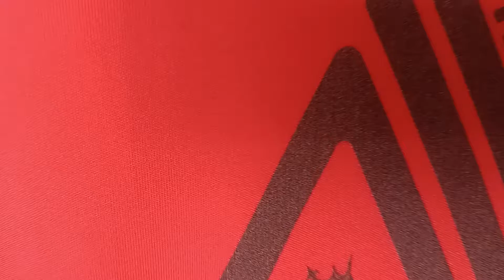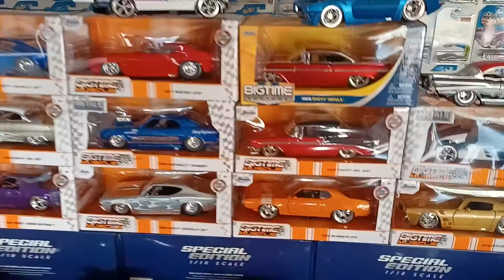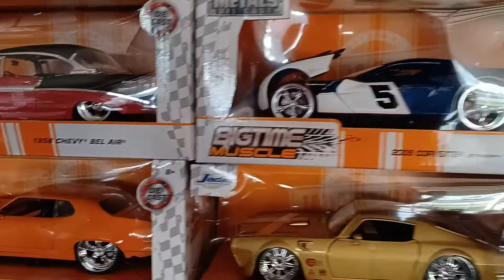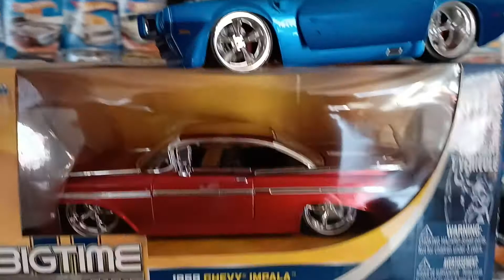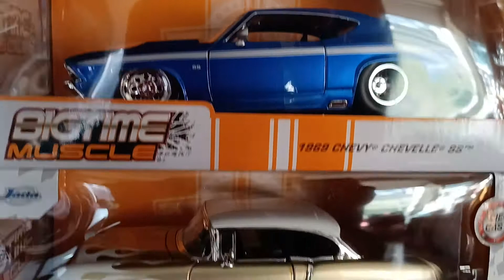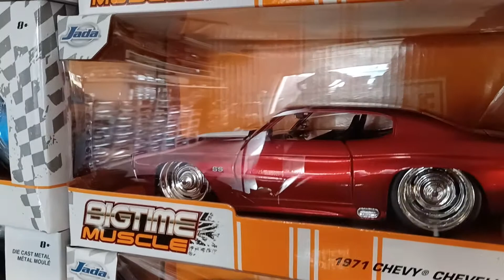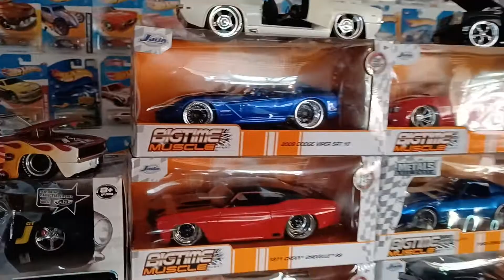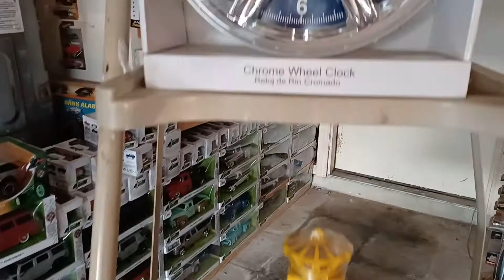Always have a hobby. Custom Whips edition Ep.15 Ampmuscle and the Guru!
Custom whips edition!!! Big Rims!! Wet Paint, nitrous, beats!!! check it out!! Remember health is wealth!! Visit Amgafit.com today join us on your fitness journey.